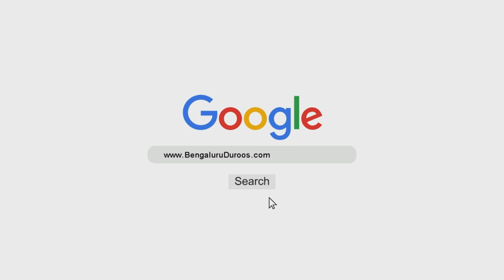Jo Ho Chuka Us Par Beja Afsoos Se Bachna | Shaykh Abu Zaid Zameer